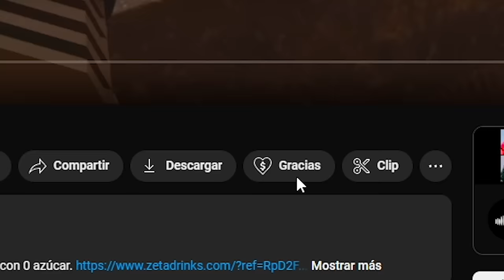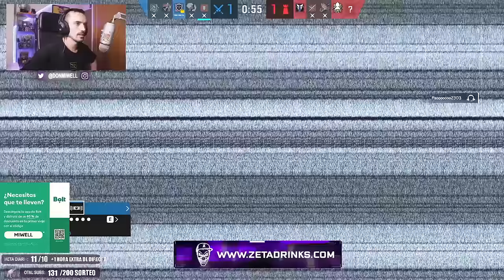LA TRAICION DEL PANA DAVID | MIWELL